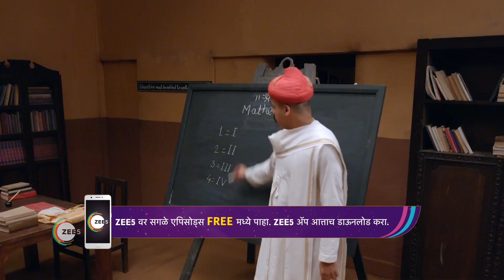Lokmanya | Ep 48 | Webisode | Mar, 9 2023 | Kshitij Date, Spruha Joshi, Neel Deshpande | Zee Marathi